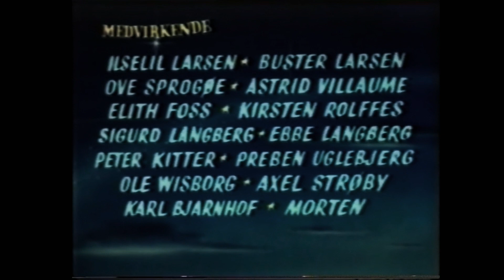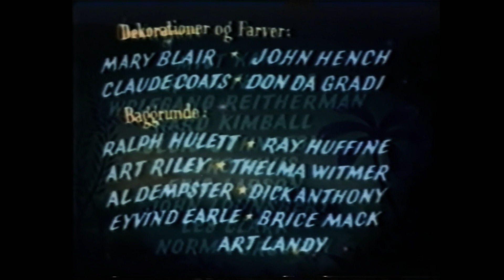Peter Pan - The Second Star To The Right (Danish 1953)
Titel på dansk:Peter Pan - Den lille stjerne (Dansk 1953)

This has not been uploaded yet, and I also used the 2000s Peter Pan version because there was no other video that could synchronize with this dub,￼￼ ￼thank you so much to (disneyia) for sharing the dub with me

casting
Wendy darling-Ilselil Larsen
Michael darling-Morten
John darling-Ebbe Langberg
George darling-Sigurd Langberg
Mary Darling-Astrid Villaume